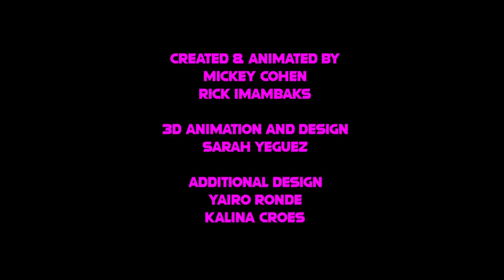Jandro - Danny Phantom ft. Ronnie Flex & Idaly (prod. Garrincha & TB)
Official Music Video Jandro - Danny Phantom ft. Ronnie Flex & Idaly (prod. Garrincha & TB)

Created & Animated: Mickey Cohen & Rick Imambaks
3D Animation & Design: Sarah Yeguez
Additional Design: Yairo Ronde & Kalina Croes

Producer: Garrincha
Producer, Studio  Personnel, Mixer: Tibari Bahaj
Studio  Personnel, Mastering  Engineer: Darius van Helfteren
Associated  Performer, Vocals: Jandro
Associated  Performer, Vocals: Ronnie Flex
Associated  Performer, Vocals: Idaly
Composer: Sergio van Gonter
Composer: Monsif Bakkali
Author: Alejandro Boberto Hak
Author: Ronell Plasschaert
Author: Idaly Faal

Top Notch brengt muziek uit van diverse populaire Nederlandse artiesten waaronder Ronnie Flex, Lil Kleine, Broederliefde, SFB, De Jeugd Van Tegenwoordig, Bokoesam, Lijpe en meer.